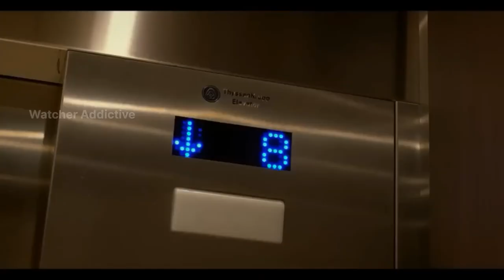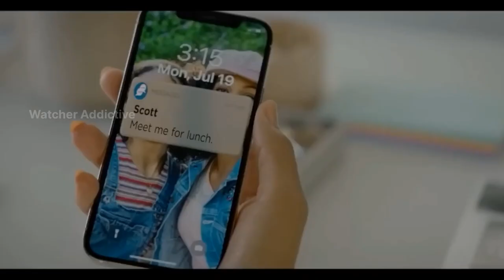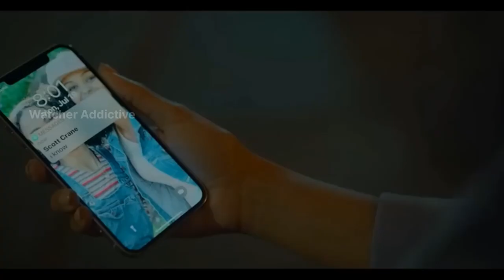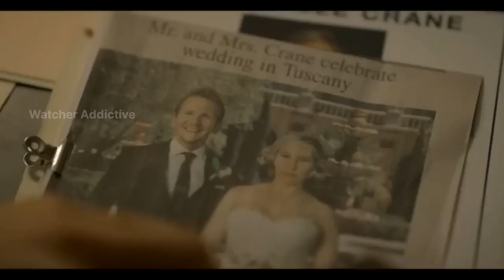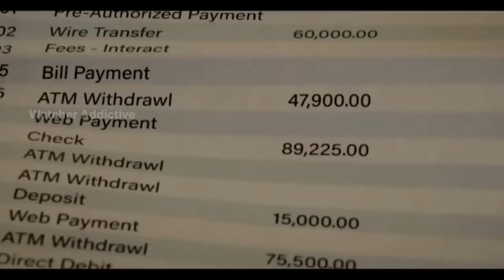Heatwave Movie Explained in Hindi Film Explained in Hindi/Urdu Summarized Explained | Watcher Planet